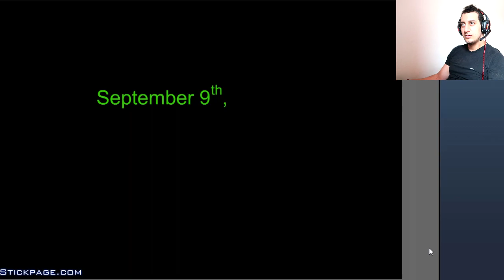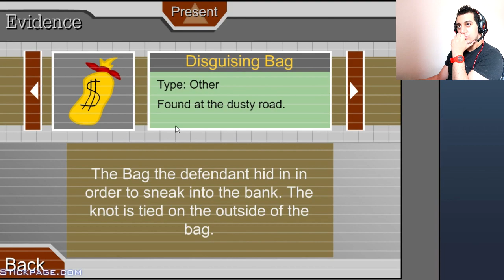JE M'ÉCHAPPE DE PRISON (Escaping the prison)